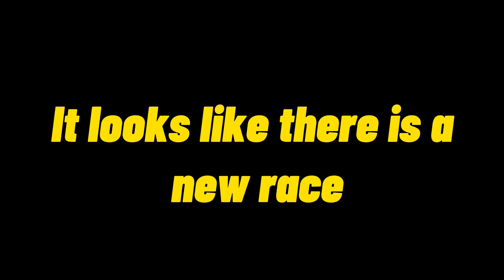New update in CDT/car dealership tycoon